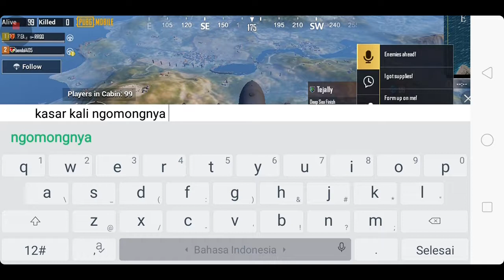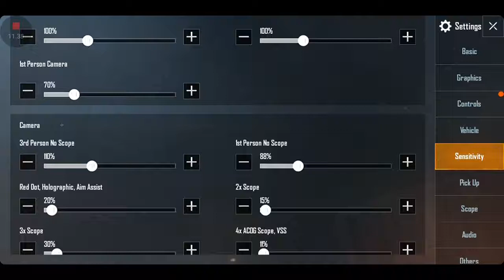kendala memori suuuuu